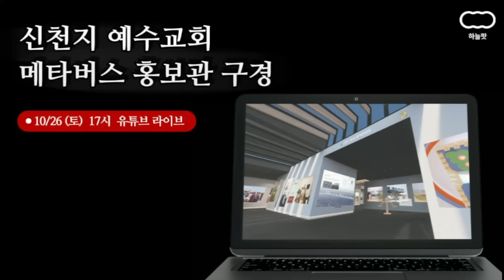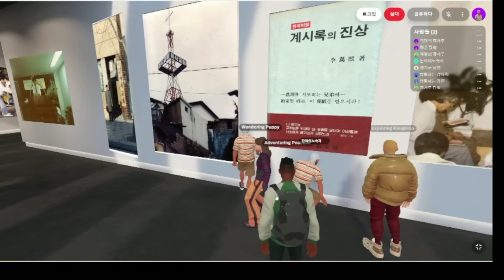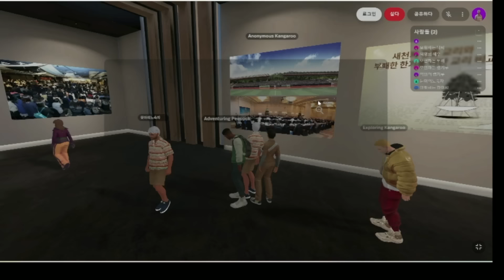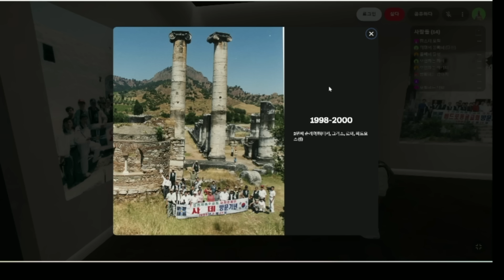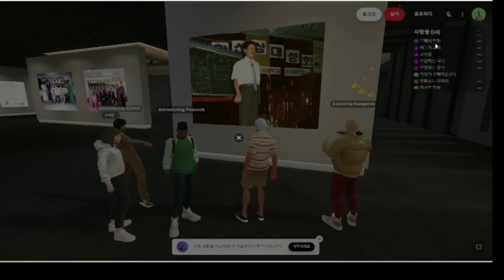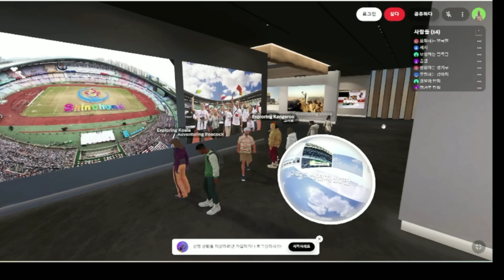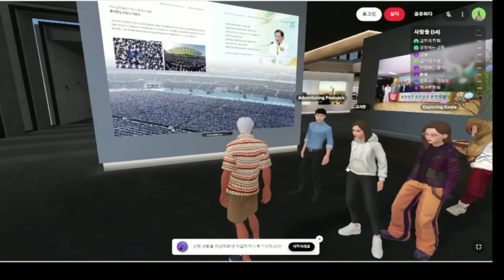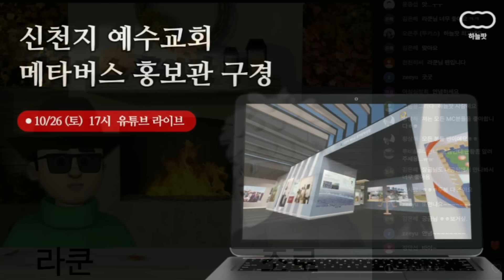신천지 예수교회 메타버스 홍보관 구경하기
[신천지 공식 팟캐스트 하늘팟]
"본격! 스마트한 신앙인 만들기 프로젝트"
"편견없는 세상을 만들고싶습니다"

🌈 구글플레이, 앱스토어에서 팟빵 다운
🌈 팟빵에서 ‘하늘팟’☁️검색